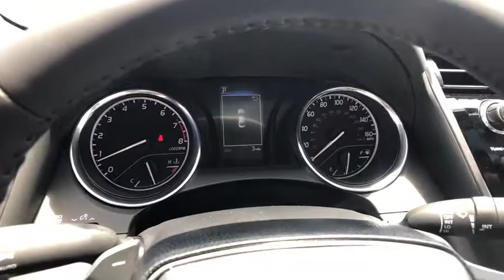2019 TOYOTA Camry at Puente Hills Toyota. Servicing Claremont, West Covina, Diamondbar, Rowland Heig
2019 TOYOTA Camry SE - Stock#: 93049 - VIN#: 4T1B11HK4KU829601